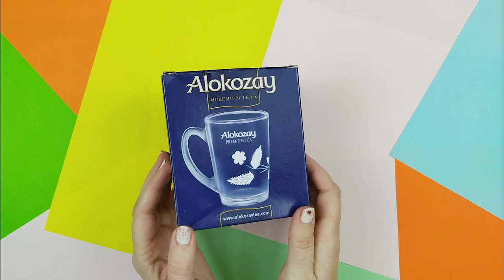DIY Pencil Box/ How to make a Panda Pencil Case/ Easy craft/ Best Out of Waste/ BublikShow